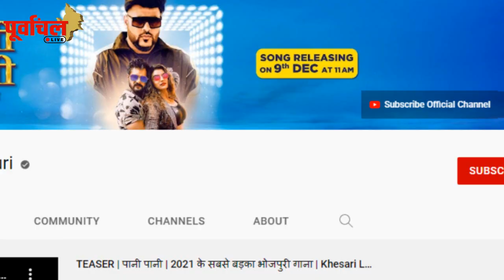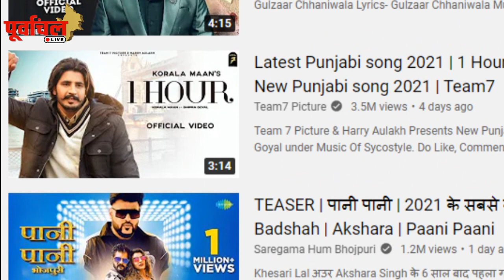Teaser भर से ‘अक्षरा–खेसारी’ की बारूदी जोड़ी ने मचा दिया है तहलका , जानिए कहानी…PL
अक्षरा सिंह के साथ तगड़ा रोमांस कर खेसारी ने बना दिया सारे पूर्वांचलभर के लोगो का mood ! ऐसे बनाया बड़ा मुकाम…!